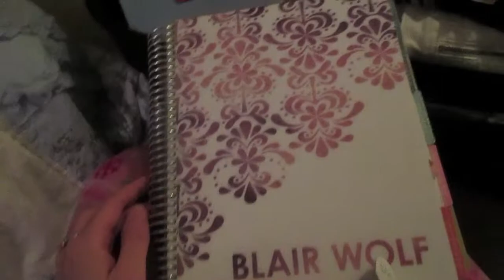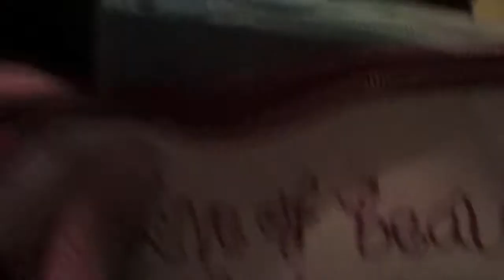VLOGMAS DAY 10 ❄ Packing For Florida!